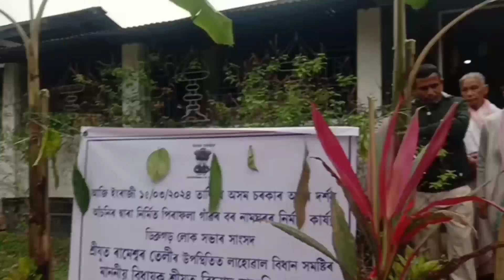গাওঁখনলৈ ডাঙৰ অৱদান কোনে আগবঢ়ালে🙏🏻|Pranati vlogs#assamese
🙏🏻গাওঁখনলৈ ডাঙৰ অৱদান কোনে আগবঢ়ালে|🙏🏻Pranati Vlogs